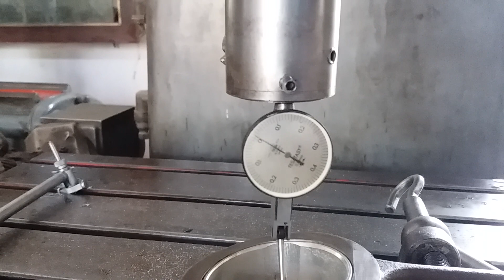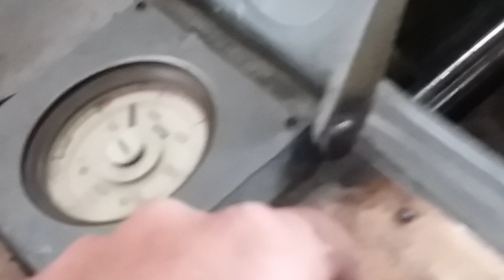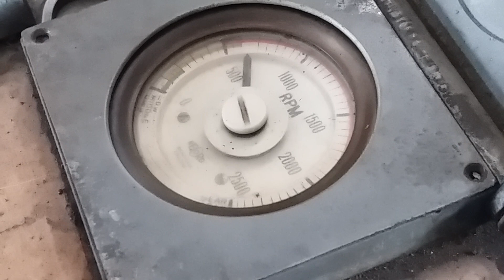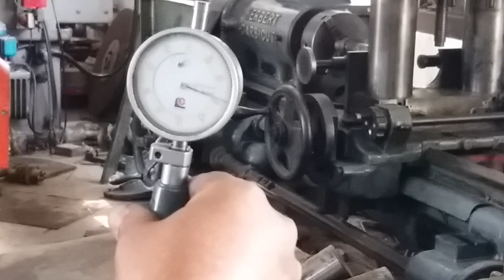Connecting Rod Bush boring (CAT 3516) with subtitles - NBAE